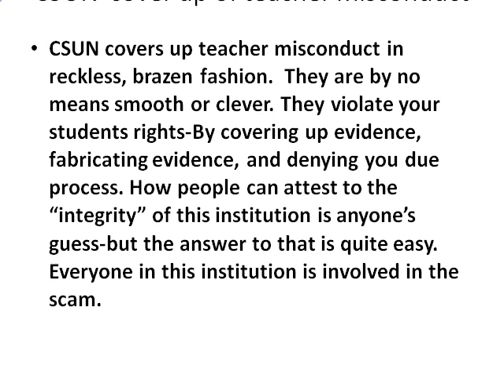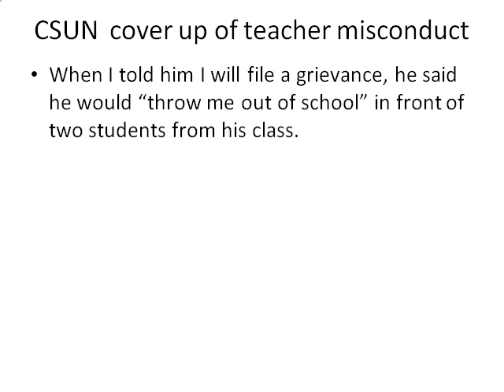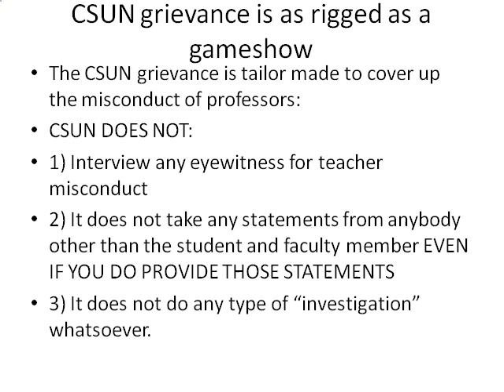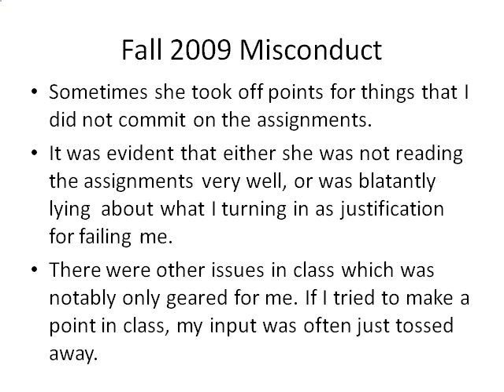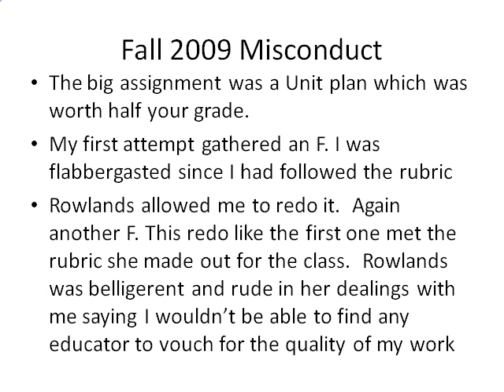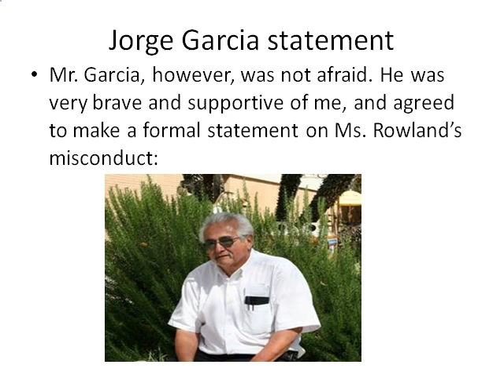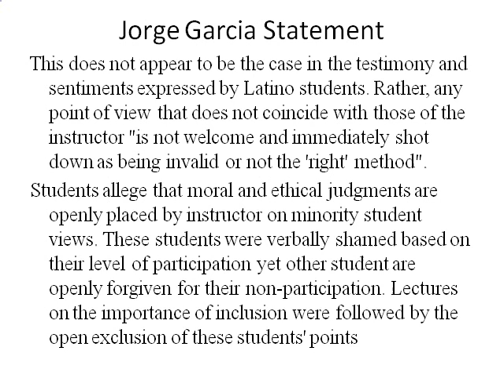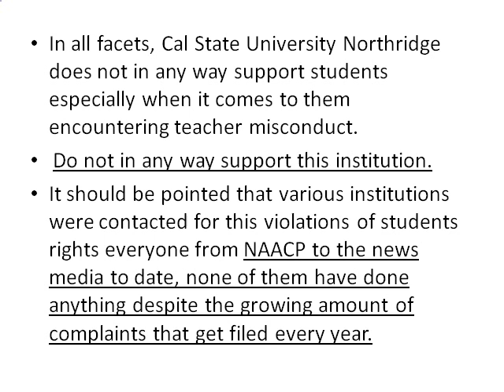How CSUN covers up teacher misconduct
Powerpoint sent to me by a CSUN student. He hopes this reaches out a lot of people, so the institution can be exposed. Uploaded as favor to him.

In fact, I would love this video to get as many views as possible, so feel free to share the video especially if you have a son or daughter considering attending this university with garbage people. It will definitely save them a lot of trouble.

If anyone from the media wants to interview these pathetic individuals (which I am sure they'll refuse)(, here are their public contacts:

I am also available to be interviewed at any time, and can show you these and other incriminating documents with complete verification to prove their authenticity.